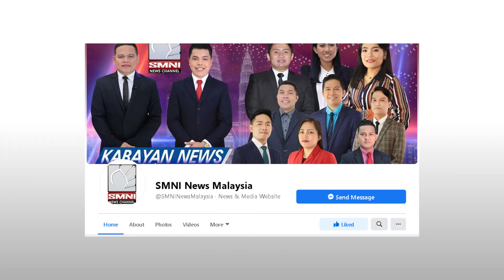Compliance Operation, ipatutupad simula Hulyo. | via Grace Gaupo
Ipatutupad ng mga awtoridad simula ngayong Hulyo 1 ang Compliance Operation sa buong Malaysia upang masigurong sumusunod ang lahat sa mga itinakdang SOP na nakasaad sa National Recovery Plan ng Pamahalaan.